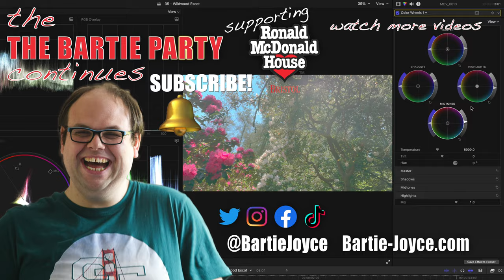Freya Ridings - Lost Without You - Cover by Lauren McDonald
Hello everyone and welcome back to another video. For today's video i bring you Lauren McDonald singing Freya Ridings Lost Without You at this years Axe Vale Show 2023

Standing on the platform
Watching you go
It's like no other pain
I've ever known
To love someone so much
To have no control
You said, "I wanna see the world"
And I said, "Go"

I think I'm lost without you
I just feel crushed without you
I've been strong for so long
That I never thought how much I needed you

Strangers rushing past
Just trying to get home
But you were the only
Safehaven that I've known
Hits me at full speed
Feel like I can't breathe
And nobody knows
This pain inside me
My world is crumbling
I should never have

I think I'm lost, lost, lost
Ooh, ooh, ooh
I think I'm lost without you, you
'Cause I've been strong for so long
That I never thought how much I love you